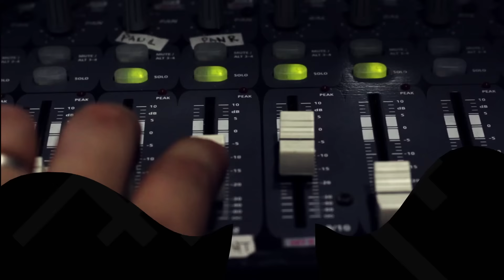Diksyonaryo by The Chongkeys | Rakista Live EP10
The Chongkeys Performs "Diksyonaryo" live at Rakista Radio.

Book Artists | Event Production & Consultancy | Music & Video Production | Social Media Services | Rakrakan Festival & Partnership | Website Design, Hosting & Management | Advertise with Rakista

Lyrics:

"Diksyonaryo"

ang gumagawa ng tubo ay tubero
ang pumapatay ng sunong ay bumbero
kapag ang tao'y mahilig maglaba- labandero
kapag ang tapo mahilig sa boxing ? boksingero!
chorus:
salita ka ba o isang pangungusap
kasama ka ba sa aming diksyonaryo?
sa aming diskyonaryo
kapag ang tao'y mahilig sa babae ? babaero
kapag ang tao'y mahilig sa lalake -lalakero
kapag ang tao'y mahilig mambola ? bolero
kapag ang tao'y mahilig uminom ng yakult ay yakulero
chorus 2x
kapag ang tao'y mahilig gumawa ng kanta ? kantatero
ang gumagawa ng kanto?